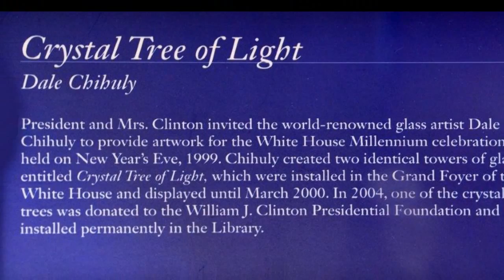Little Rock Arkansas' Bill Clinton Library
It is situated on 17 acres of land located next to the Arkansas River and Interstate 30 and was designed by architectural firm Polshek Partnership, LLP with exhibition design by Ralph Appelbaum Associates.[4] The main building cantilevers over the Arkansas River, echoing Clinton's campaign promise of "building a bridge to the 21st century".[5] With a 68,698-square-foot (6,382.3 m2) floor plan, the library itself is the largest presidential library in terms of physical area.